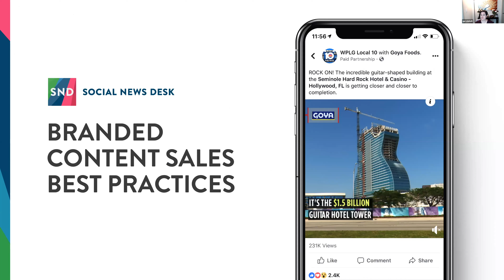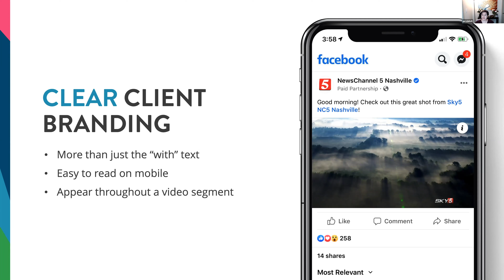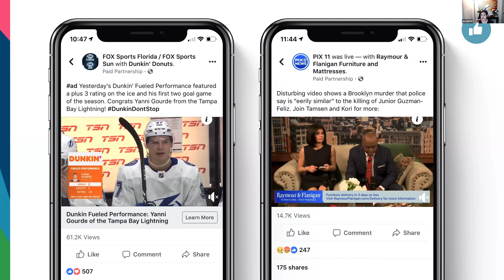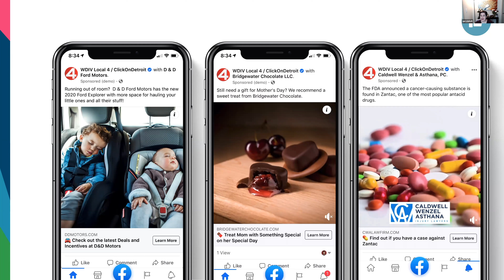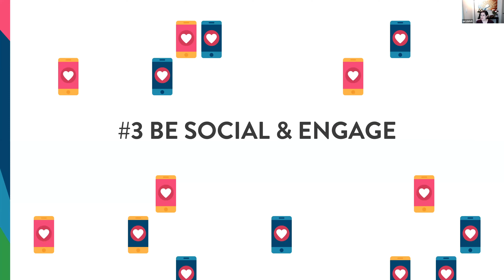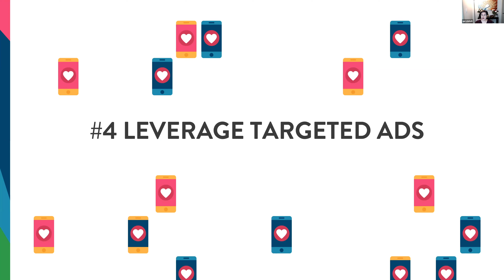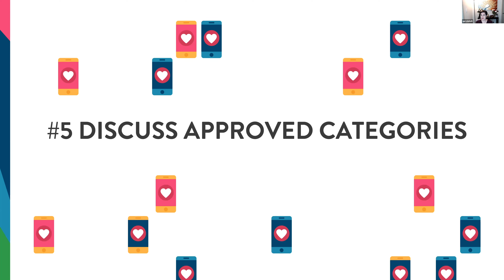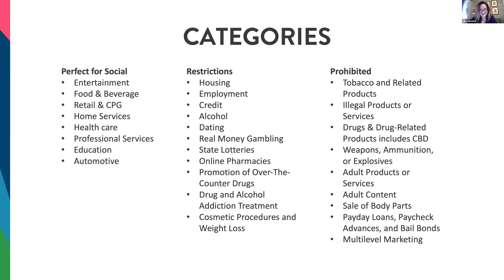Social News Desk Social Tips